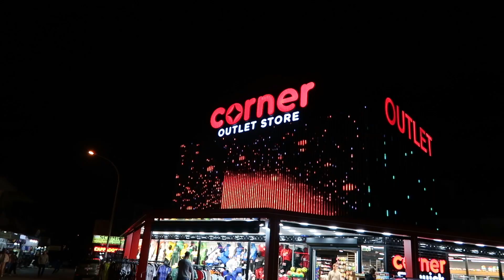Nur Essen und Meer: Türkei Trip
Es war mal wieder seit langem mal wieder zeit für einen All inclusive Urlaub in der Türkei. In dem Video werdet ihr nichts anderes sehen außer Essen und Meer bzw Strand. Denn Letzten abend haben wir noch das Zuckerfest gefeiert wo sie Richtig mit dem Essen auf Gefahren haben.